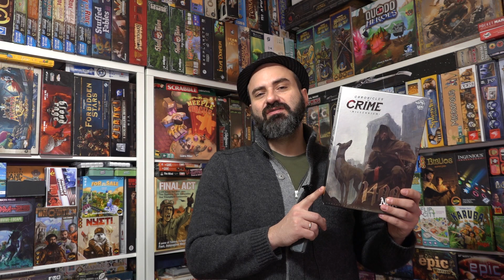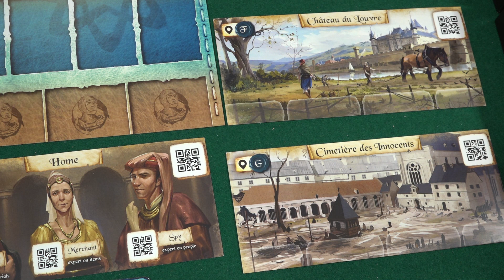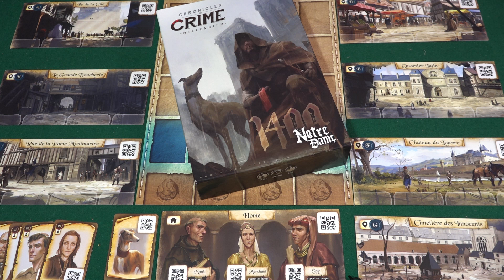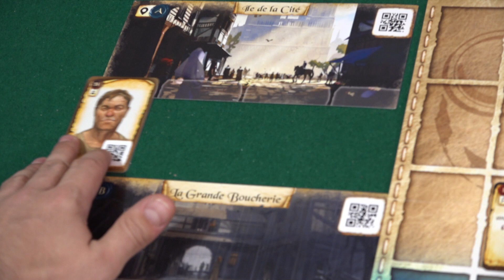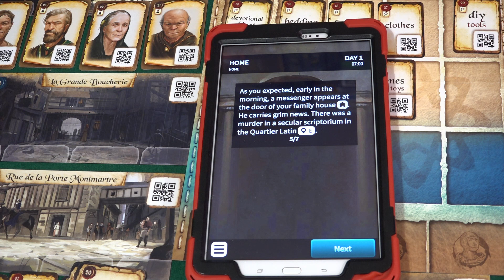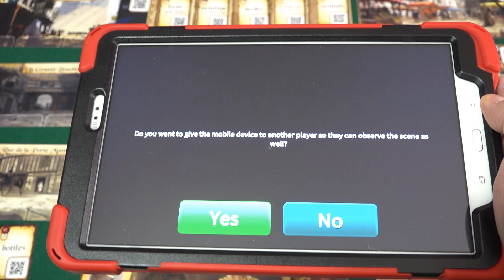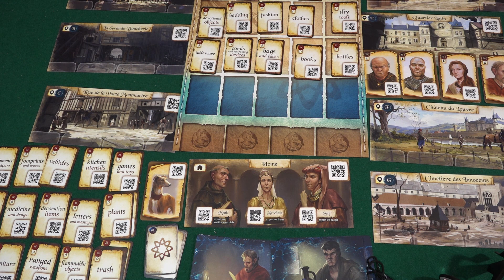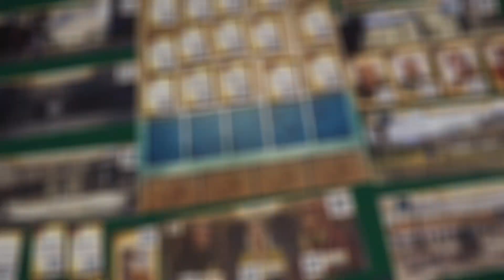Chronicles of Crime Millennium - A Preview Video (EN) by Epitrapaizoume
📌 Timestamps for quick jump:
◼️ Intro: 0:00
◼️ Story: 4:05
◼️ Goal: 4:51
◼️ Chronicles of Crime: 1400 14:22
◼️ Setup: 16:08
◼️ How to Play: 21:30
◼️ In game LIVE app demonstration: 26:45
◼️ In game LIVE crime scene investigation 33:58
◼️ Chronicles of Crime: 1400 highlights 40:18
◼️ Chronicles of Crime: 1900 highlights 44:27
◼️ Chronicles of Crime: 2400 highlights 46:42
◼️ Conclusion & Final Opinion: 50:32

the board game Chronicles of Crime Millennium
★ | Come and join the most active gaming community
★ |  We can't stop playing...

❓ QUESTION - If you have any question about the game or about board games in general, please leave it in the comments section below: